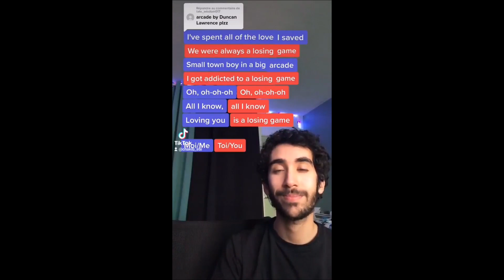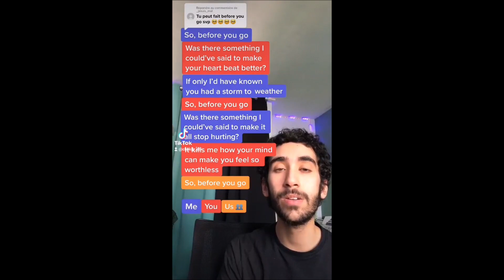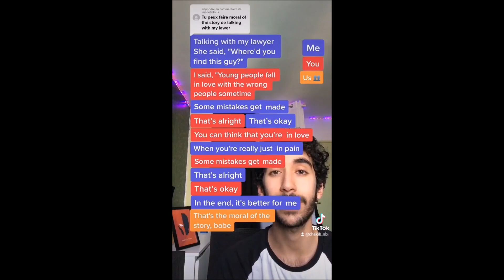SINGING CHALLENGE 🎤 Can you sing these songs in karaoke ? 🤔 Let's see ! Duet This ! ⭐ PART 1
Hey YOU ! ‎👋
If you were in a karaoke, would you be able to sing these songs ? 🎤 Let's see how great singer YOU are ! 🤩

Practice in duet with me ! 🤜​🤛​ I'm 🟣, You're 🔴
Are you ready ? Mic is yours ! 🎤

You can put in the comments music suggestions that I could do later ! 😊

Don't hesitate to follow me there, it would mean a lot to me 🥰